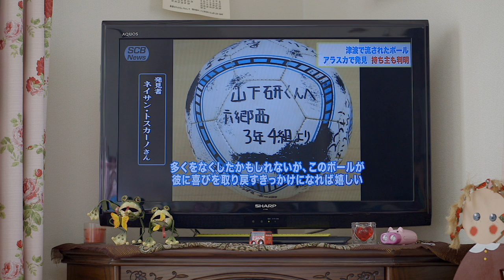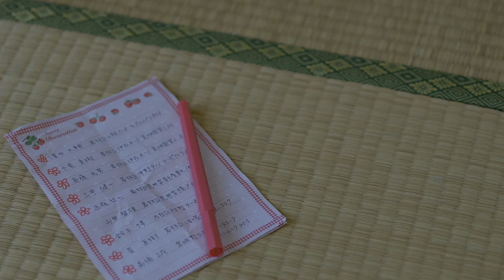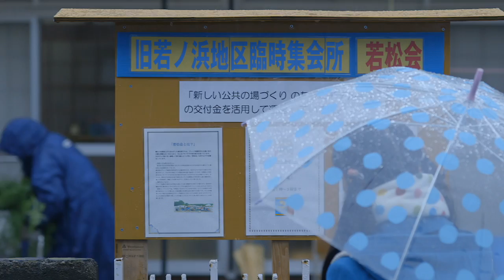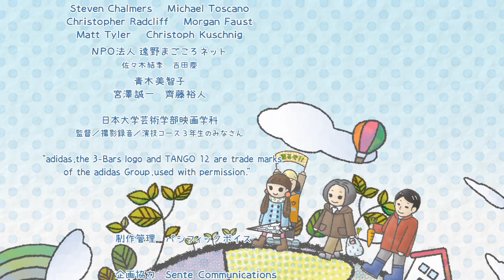Ｊリーグ20周年 特別ショートフィルム『旅するボール』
Ｊリーグ開幕20周年を記念して製作した特別ショートフィルムです。Ｊリーグが設立以来伝え続けてきた、スポーツを通じたより豊かな社会・文化づくりのため、「スポーツの持つ力」を、映像を使って、より多くの方にお届けするために立ち上げられた企画です。